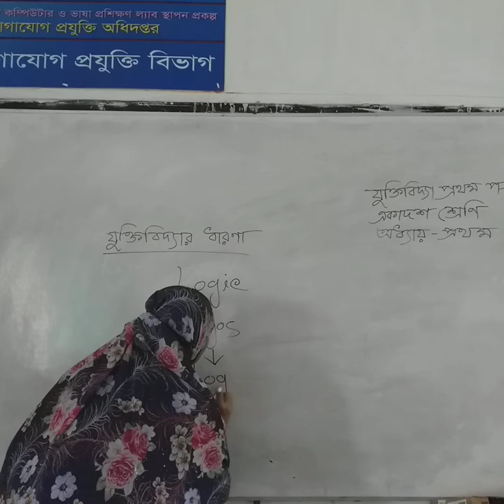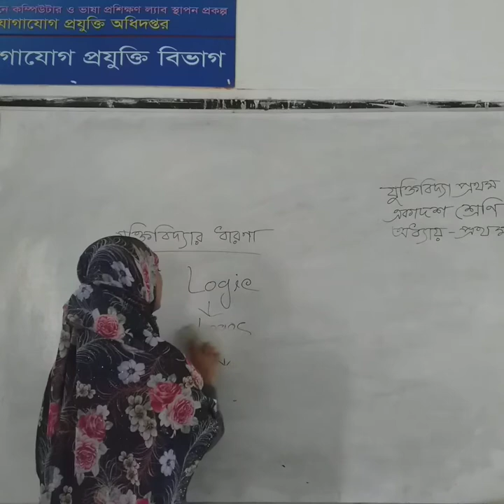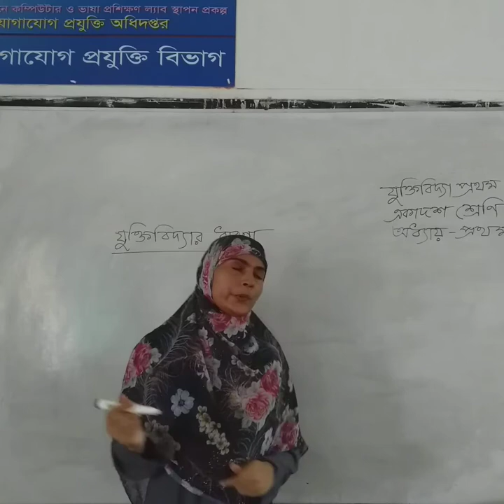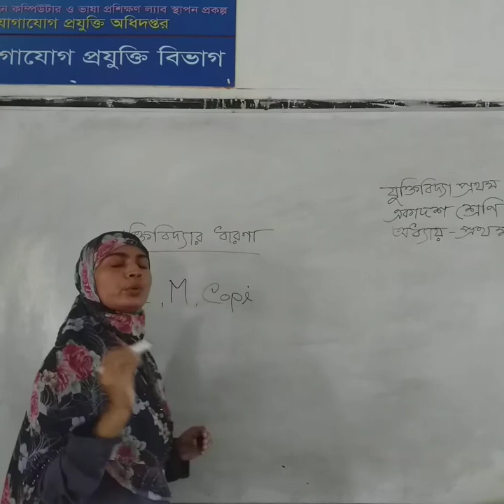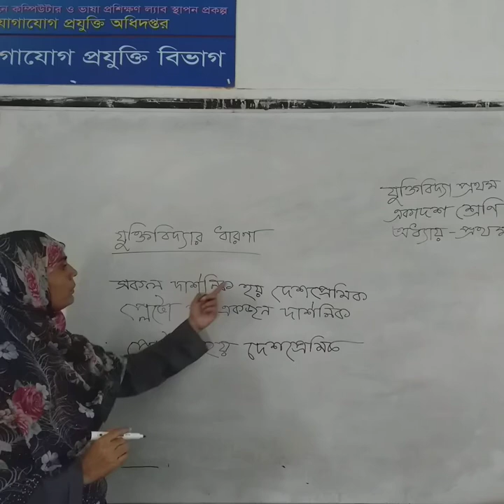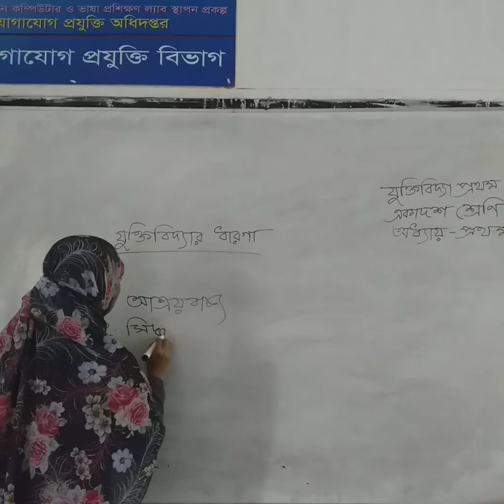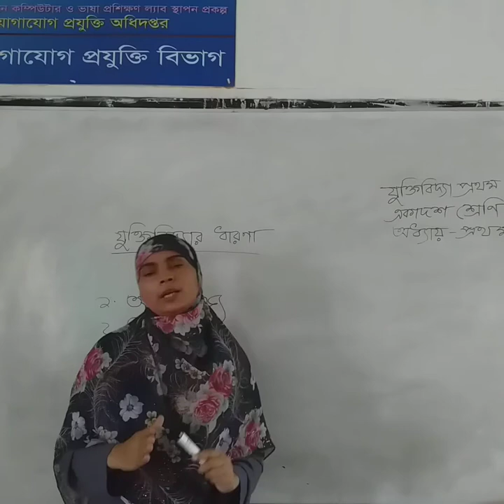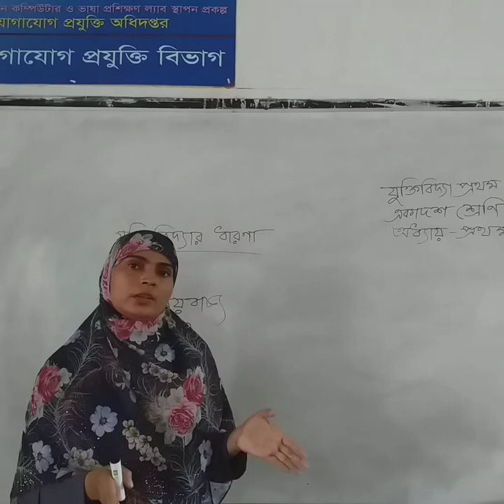Logic 1st paper class - Eleven Topic: concept of logic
Halima Begum
Lecturer